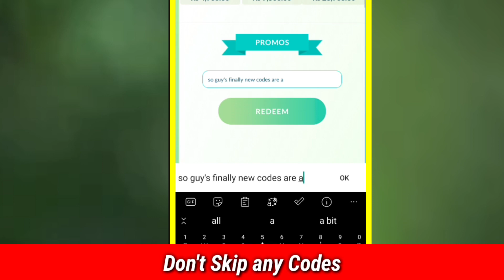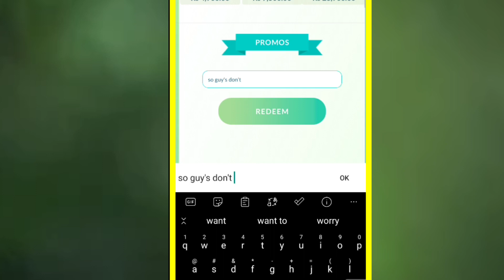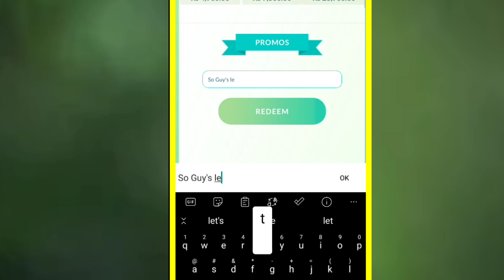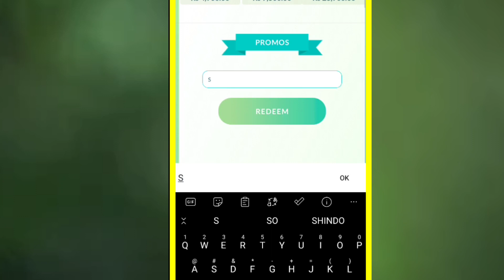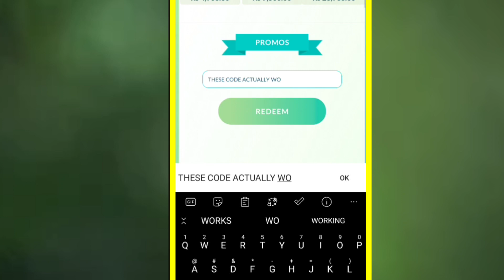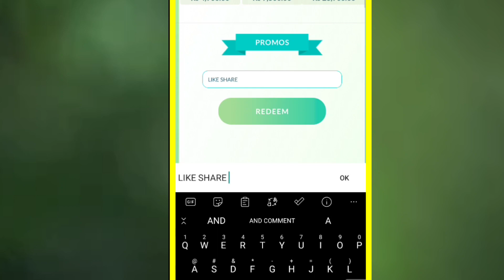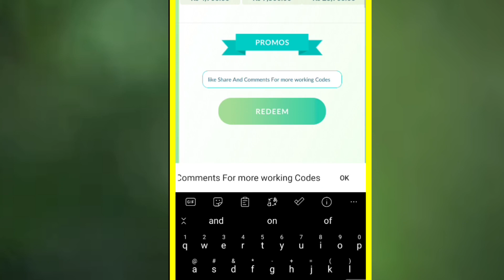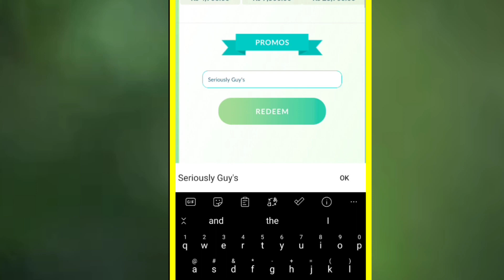🎁Don't Miss🎁 POKEMON GO PROMO CODES 2023 - POKEMON GO CODES 2023 - CODE POKEMON GO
🔍 pokemon go
🔍 pokemon go promo codes july 2023

Tap ‘Shop‘.